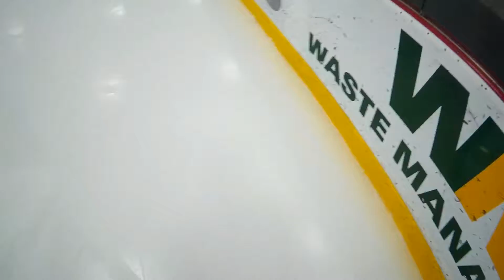Shooting Blanks Vs Wasted Knights - 2017/06/05 at 2300 @ Bell SensPlex-MattamyRink - OSAHL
Ottawa Senators Adult Hockey League
Bell SensPlex Hockey League
OSAHL